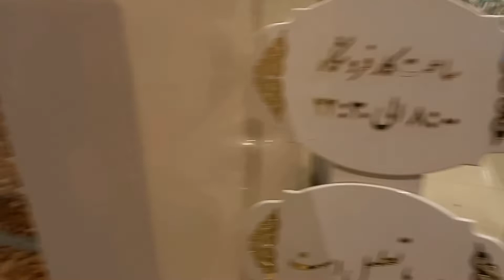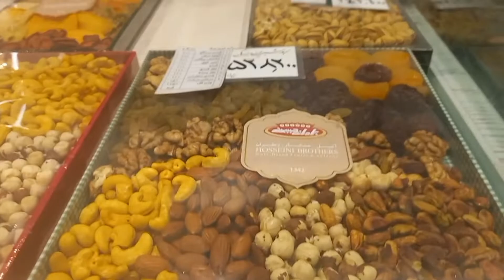بازارگردی/آجیل چه آجیلی واقعا عالی ازرفتن به این بازارسیرنمیشید/آجیل حسینی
سلام دوستان عزیزم انشاالله که حال دلتون خوب خوب باشه این بازارهم آجیل داره هم مربوط به برق ولوسترآباژورایناهاهست که خیلی بازاریابی هست مخصوصا این آجیل حسینی که خیلی معروف وبهترین وعالی ترین آجیلهاروداره واینکه بهترین زعفران اصل درونش پیداخواهیدکرد خیلی جالب ودیدنی من زمزم هستم ازکانال بازارگردی 🙂🙂🙂🙂عزیزان امیدوارم که ازاین ویدیوخوشتون بیادولذت ببریدوانشاالله که مفیدباشه براتون😉😉😉😉😉😉😉اگرازویدیوخوشتون اومدلطفا کامنت بزاریدولایک کنید👍👍👍👍👍👍👍👍درضمن سابسکرایبم کنیدوزنگوله روبه صدادربیاریدتاهرموقع ویدیوگذاشتم مطلع شوید💗💗💗💗💗💗💗💗💗ممنون .زمزم هستم با موضوع بازارگردی فعالیتم رو شروع کردم در این کانال قصد دارم با به تصویر کشیدن تمام بازارها ازجمله کلی فروشگاهاوپاساژها مجتمع تجاری بازارهای سنتی وقدیمی وبازارهای خیابانی رو بهتون  معرفی کنم/ازمشهد شروع کردم تابه شهرهای دیگه سفرکنم وبراتون بازارهای جدید رومعرفی کنم تا آشنا شوید همراه من باشید دراین بازر گردی /نظراتتون رو درمورد ویدیوها کامنت کنید وباسابسکرایب کردن وروشن کردن زنگوله //همراه من باشید/
بازار گردی وبازارسنتی گردشکری بازدید ازمراکز تجاری وپاساژها معرفی سوغات شهرها.اجناس ارزان.لوازم
 منزل.مبل وتخت خواب.کتاب ودفتر.لباسهای مجلسی.میزوصندلی.پتوودشک لایکو.میزوصندلی.دروپنجره.پرده.کولروبخاری.زیورآلات.لوازم برقی آشپزخانه مثل یخچال وماکروفروتستروچرخ گوشت هم زن وگازفردارواسپرسوسازوقهوه جوش.جاروبرقی.لباس شویی وظرفشویی ازاین قبیل اجناس توبازارهایی که میروم هست باقیمتهای مناسب.واینکه توشهرهای مختلف بازارهای مخصوص شهرهاروفیلمش میگیرم ومیزارم
 تابتونیدازشون استفاده لازم ببرید.مثل شهررشت که خیلی بازارپروعالی داره.یابازارهای مرزی مختلف.بازارهای لب دریاهایادریاچه ها.بازارترکمن ها.خریدوفروش کلی.اجناس دست دوم ارومیه.اجناس عالی قشم.بازارهای روزوشب هرشهری که مخصوص خودشهرش باشه.من دوس دارم که هرجایی
هستیدبامعرفی بازارهاش بتونیدبه راحتی بریدوخریدتونوانجام بدید.موزه گردی.آثارباستانی.عتیقه جات.تاریخی.مذهبی